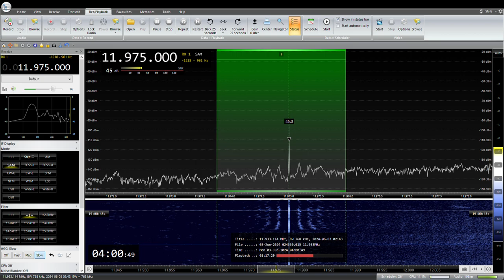11975KHz Radio Romania Actualitati 2024 /06 /03 03: 59 JST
TX Site:Galbeni-bacau
RX:AIRSPY HF+ Discovery
ANT:303WA-2 , ATU ELEMENT,YOULOOP,  FLAG
QTH:SAITAMA JAPAN